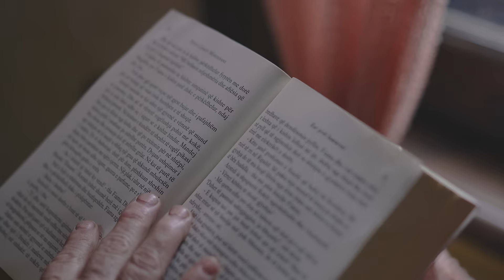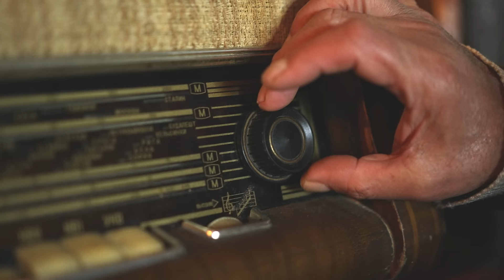Denisa Gjezo - Prinder ju qofsha Fale (Official Video)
🎵 Teksti & Muzika: 𝗚𝗘𝗭𝗜𝗠 𝗠𝗡𝗘𝗥𝗜
🎵 Klarinet: 𝗔𝗟𝗧𝗜𝗡 𝗚𝗨𝗡𝗚𝗔
🎥 Rregjia: 𝗘𝗗𝗟𝗜𝗥𝗔 𝗕𝗔𝗛𝗢𝗟𝗟𝗜 𝗣𝗔𝗡𝗢𝗧𝗜
📌 Dop: 𝗔𝗥 𝗩𝗜𝗦𝗨𝗔𝗟
🎥 Montazh: 𝗘𝗗𝗟𝗜𝗥𝗔 𝗕𝗔𝗛𝗢𝗟𝗟𝗜 𝗣𝗔𝗡𝗢𝗧𝗜
🎨 Colorgrade: 𝗔𝗥 𝗩𝗜𝗦𝗨𝗔𝗟